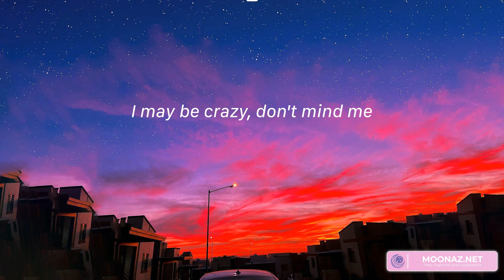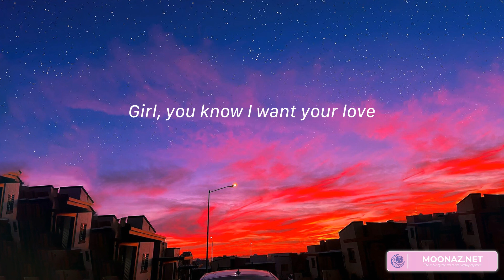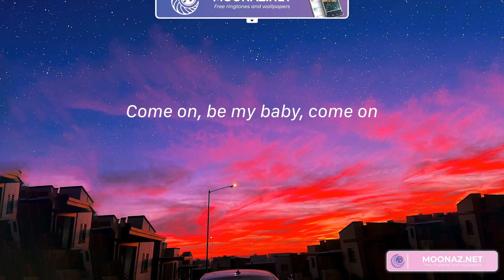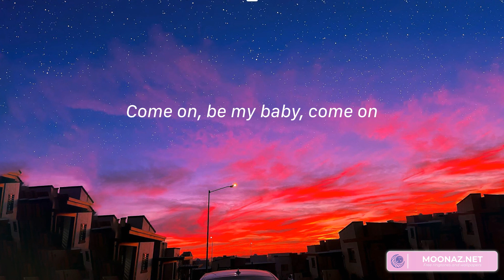Shape of You - Ed Sheeran (Lyrics) | I'm in love with your body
Lyrics:
Oh—I—oh—I—oh—I—oh—I
I'm in love with your body
Oh—I—oh—I—oh—I—oh—I